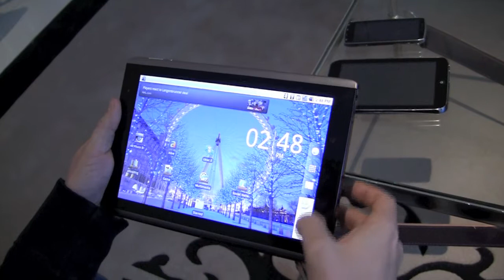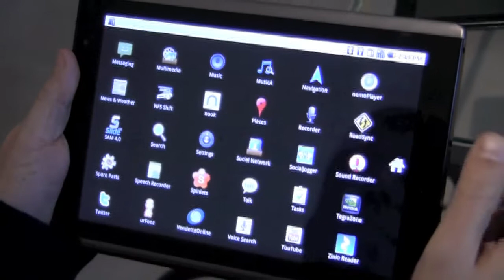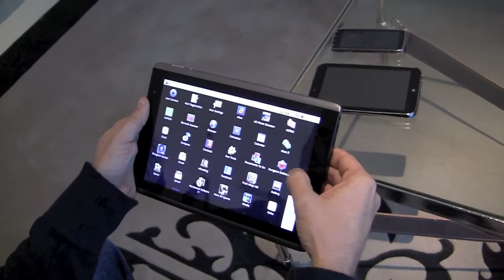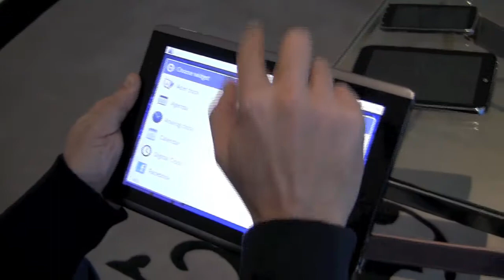Acer Iconia tablet hands on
Abbiamo provato a Las Vegas la nuova famiglia di tablet Iconia, il grosso da 10", il medio da 7 e il piccolo tabletphone da 4". Prodotti non ancora definitivi, ma che promettono bene.